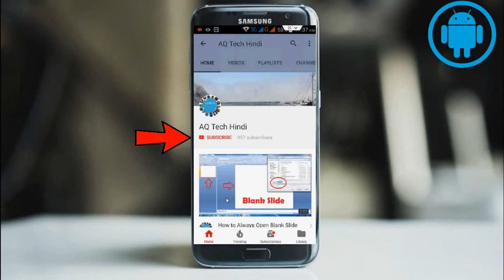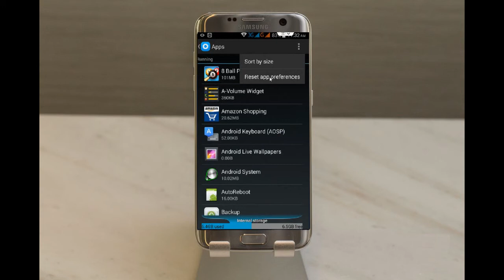How to Fix Error Couldn't Capture Screenshot Limited Storage in Andriod in Hindi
How to Solve Couldn't Capture Screenshot Problem Limited Storage in andriod phone 2017 in hindi,